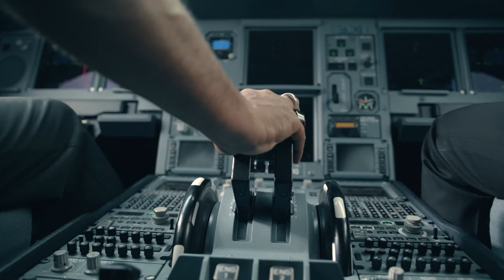EXCLUSIVE - ලෝඩ්ස් හී ශ්‍රී ලංකා පළමු පුහුණු සැසිය / පැතුම් පිතිකරණ පුහුණුවේ / මැතිව්ස් පන්දු යවයි